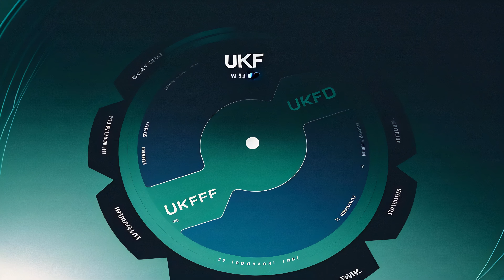STRLGHT - Runaway X Kaiber AI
💥 Get ready to embark on a thrilling escape as STRLGHT and the dynamic Kaiber AI join forces in the electrifying track "Runaway"! 🌟 Feel the adrenaline rush, let the music guide your steps, and immerse yourself in the euphoria of breaking free. From pulsating beats to captivating lyrics, we're redefining the boundaries of sonic exploration. Let's run wild, chase our dreams, and ignite the spark of rebellion within. Are you ready to join the runaway revolution? 🏃‍♀️🔥